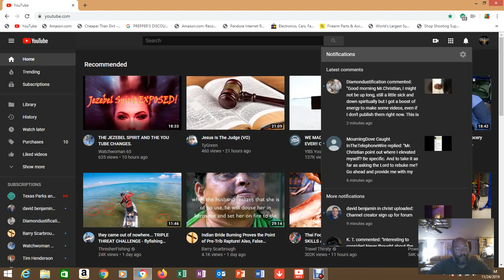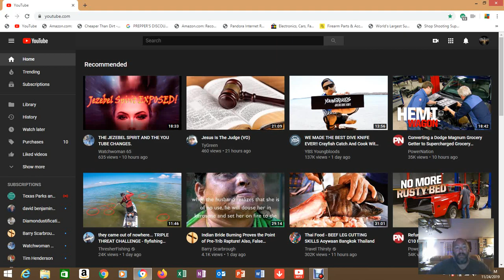Convicting hearts and taking names!!!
Where do these people come from?! Where are they learning this garbage from?! Not the Bible thats for sure!!!

Use these scriptures as seeds to plant for salvation
John 3:16-17
Ephesians 2:8-9
1Corinthians 15: 1-4